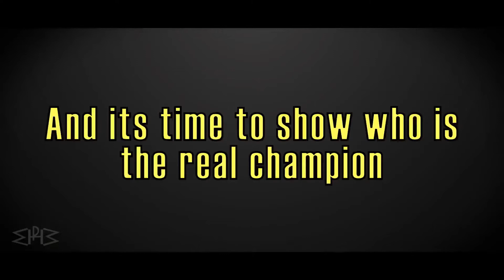KPL 2020 Fixture Promo Video